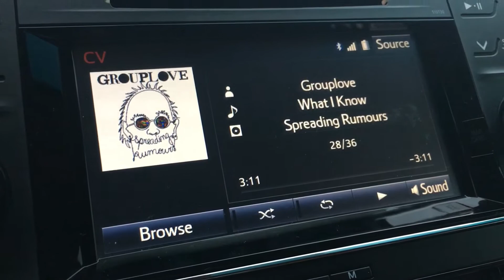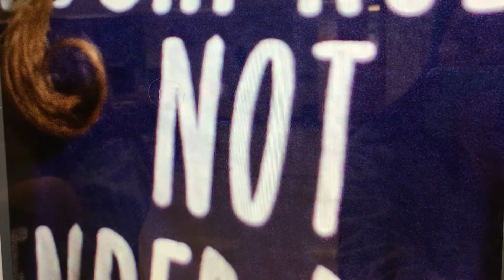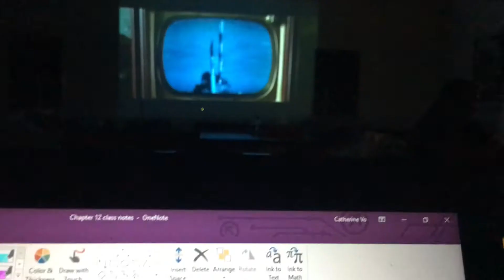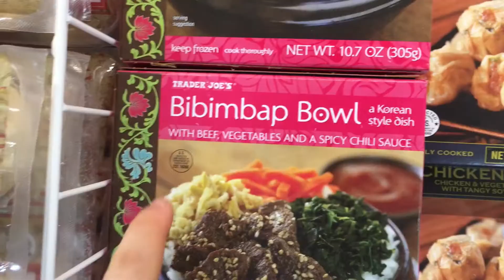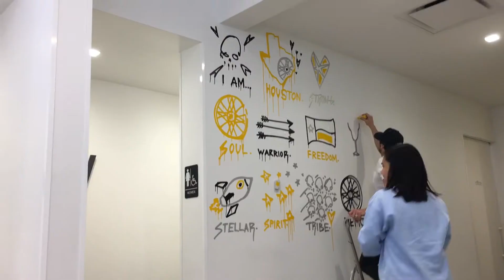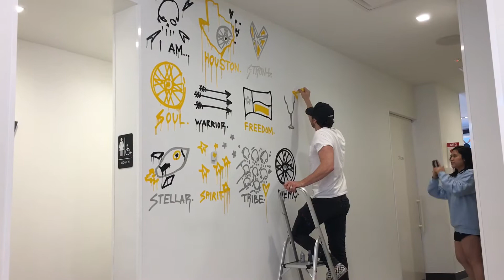Day In the Life High School + Meeting Gregory Siff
I thought it would be fun to film another high school related video before Thanksgiving break starts. :)

Smoothie:
- 1/2 avocado
- 1 banana
- 2 tbsp cacao
- 1 tbsp Peanut butter
- 1 tbsp chia
- 1 tbsp hemp
- 1 tbsp collagen
- 1 tsp maca
- 1/8 tsp pumpkin pie spice
- 1 cup unsweetened almond milk.
Blend and enjoy!

xoxo
Cat